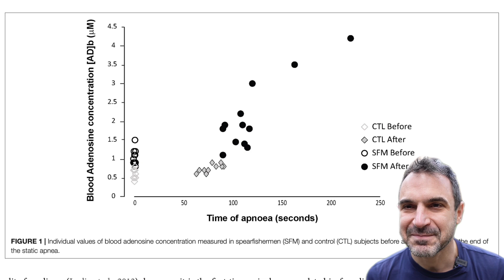Can Coffee BOOST Your Breath Holds? Unveiling the Adenosine Mystery!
Can you calm your Heart Rate down through breathing? Are you a coffee drinker? How are these 2 related?

Adenosine is a neurotransmitter affecting the state of alertness in the body. In this video, I am putting forward a theory on how sensitivity to adenosine affects an individual's ability to calm their nervous system down through breathing and their response to coffee!